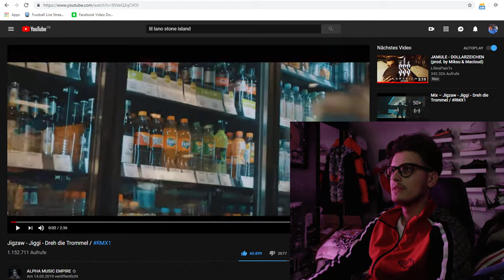Jay Reagiert: Jigzaw - Jiggi - Dreh die Trommel / RMX1 ~ Reaction | Stärkster Deutschrap Part Ever!